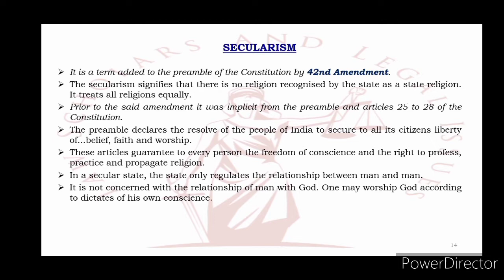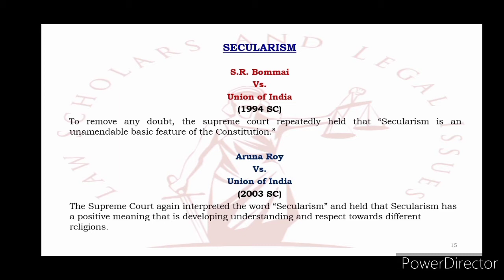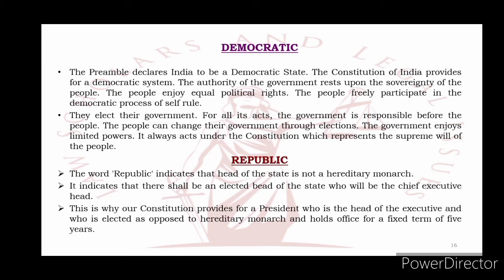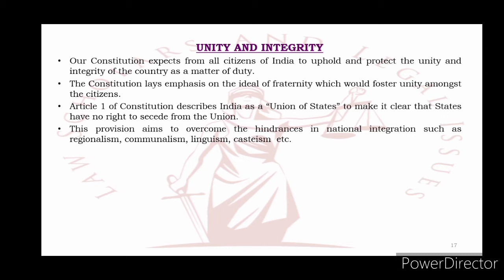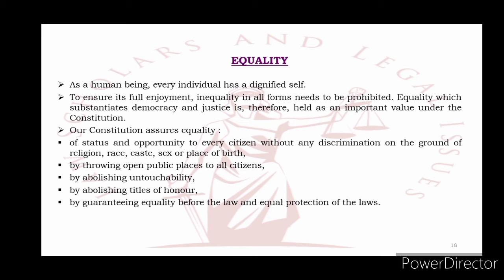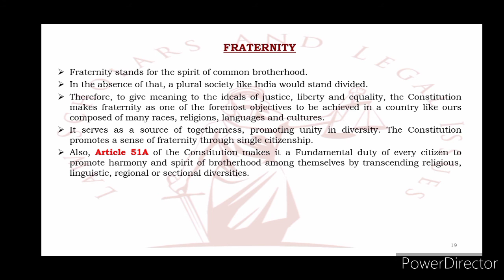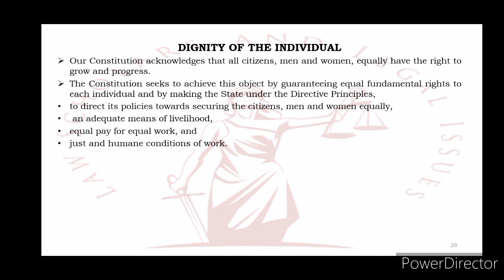Preamble - Secularism, Democratic, Republic, Unity and Integrity, Equality and Fraternity PART IV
What We Offer:
1. Free Coaching for Law Aspirants:

Empower your legal journey with Legal Gyan—where knowledge meets ambition! In this video , Adv. Vanita is explaining various terms of Preamble i.e. Secularism, Democratic, Republic, Unity and Integrity, Equality and Fraternity.

Visit

for written notes.